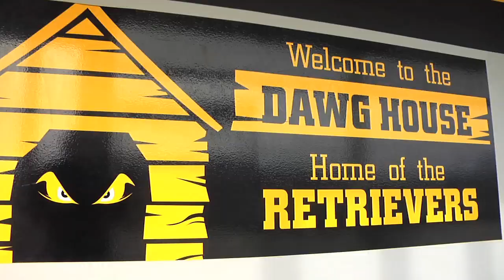All Access: Albany vs. UMBC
The Danes enjoyed their encore trip to Baltimore more than the first date, as this time they topped America East opponent UMBC 18-14.